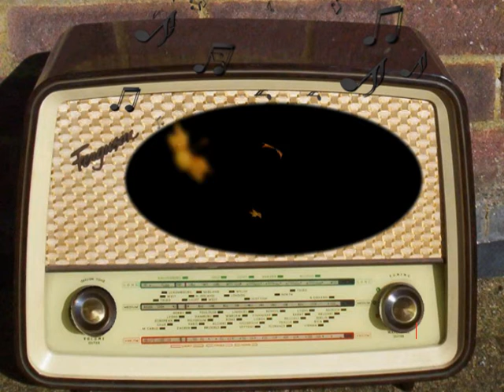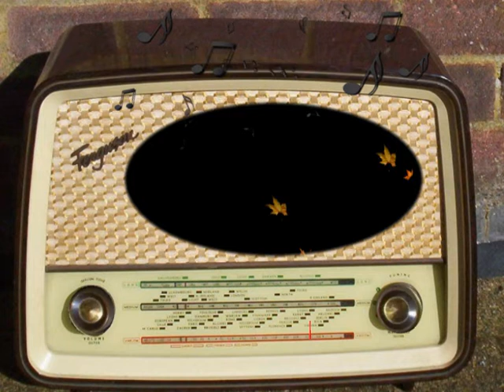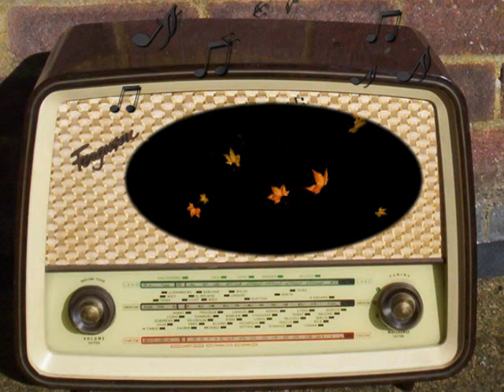World News Today: September 3rd, 1944.